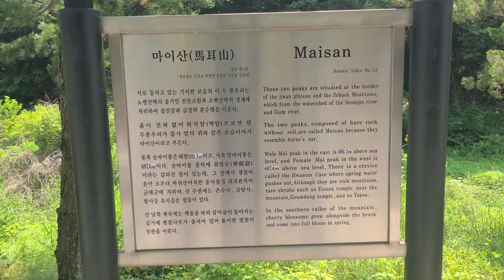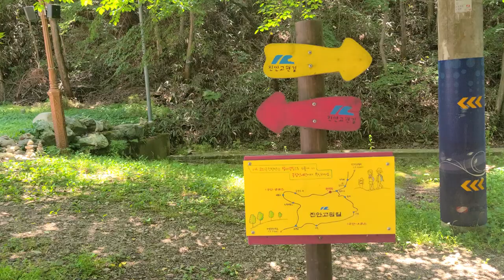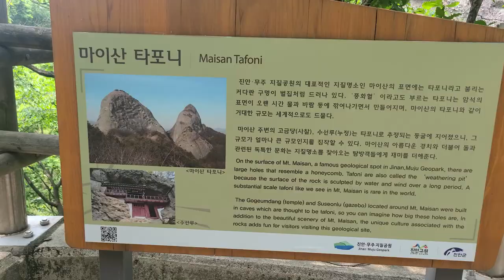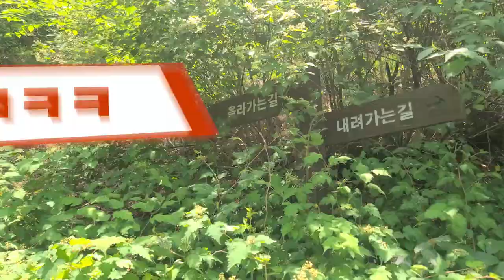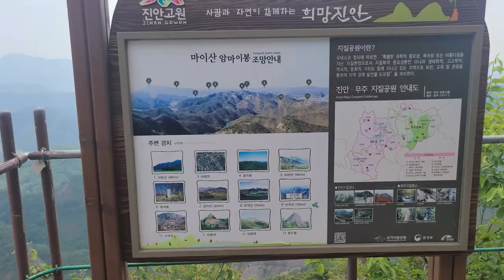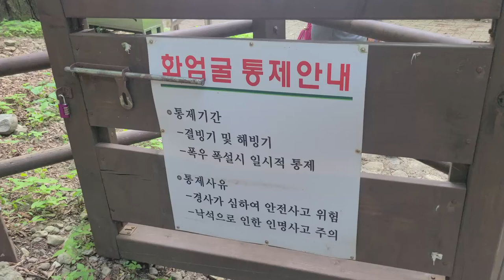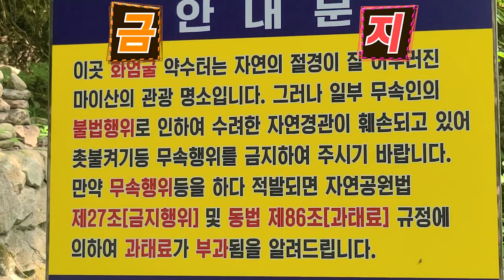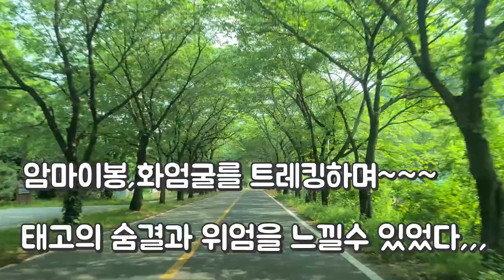진안마이산탑사암마이봉트레킹,말의귀를닮은산,마이산탑사의불가사의를찾아떠나는여행.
마이산 탑사의 신비와~
암마이봉,화엄굴을  트레킹하며
태고의 숨결과 신비로움을  느낄수 있었다.

코스:남부주차장~탑사~은수사~천왕문~암마이봉~화엄굴~탑사~금당사~남부주차장.